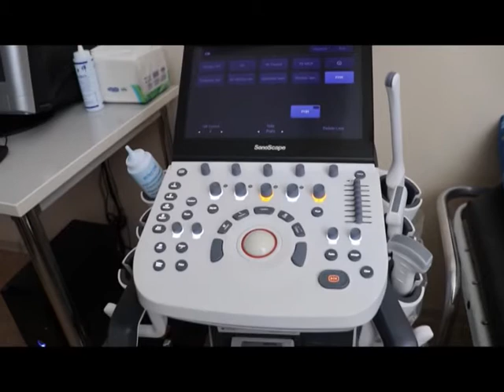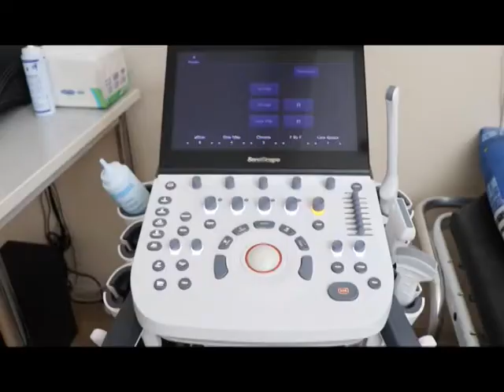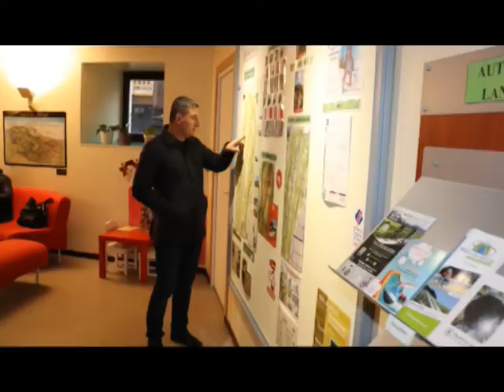Գեղամա օր 14. 11. 2019